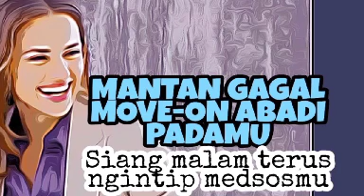Siang Malam MANTAN NGINTIP Medsosmu, GAGAL MOVE-ON ABADI.MEMBAYANGKAN Hidup dgnmu. Lakukan 3 hal ini